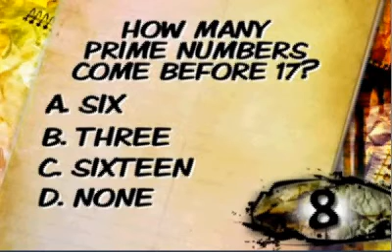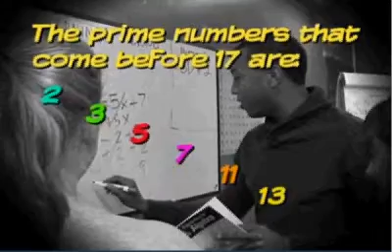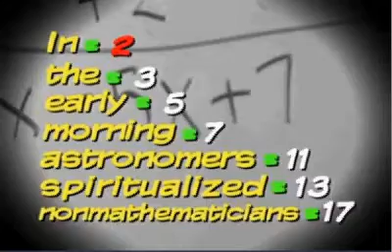Channel One News Pop Quiz Zac Efron 17 Again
Channel One News Pop Quiz which features Zack Efrom from the movie 17 Again and they are giving you a  Math Pop Quiz.